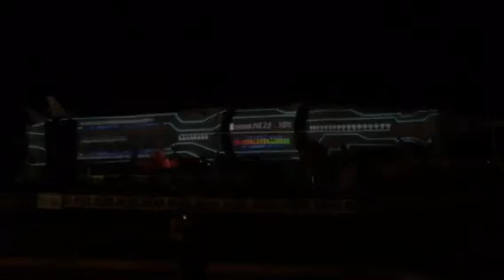Happy Holidays from Kennedy Space Center!!